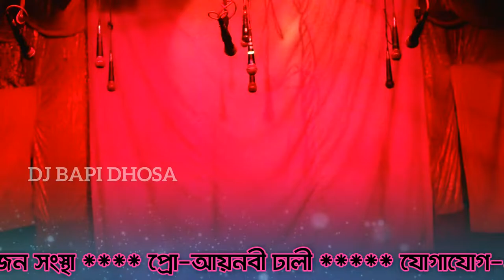নিউ নাট্য মঞ্জরী গাজন সংস্থা konsart / gajon dj bapi